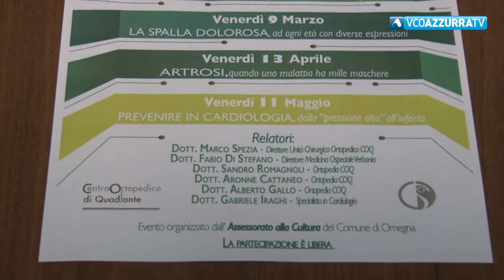A Omegna 5 incontri dedicati alla salute. Si comincia domani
25 gennaio 2018 - A Omegna al via un ciclo di incontri presso l'Oratorio, serate dedicate alla salute. “Dall’ospedale al territorio” il titolo. Cinque appuntamenti promossi dall'amministrazione Marchioni in collaborazione con il Coq. Si comincia il 26 gennaio alle 21 parlando di mal di schiena, un flagello troppo comune